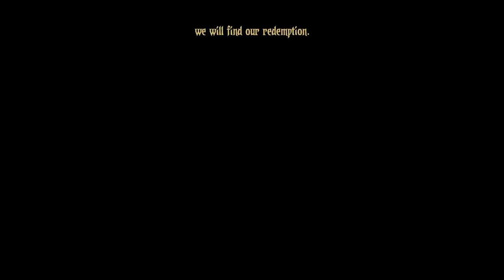This is too stressful • Let's play some of Darkest Dungeon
Darkest Dungeon Gameplay Walkthrough